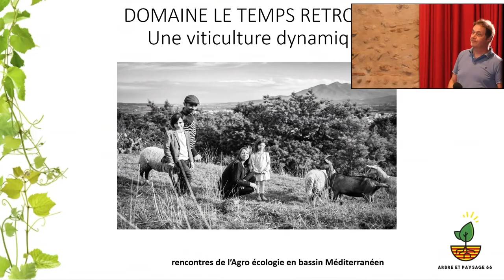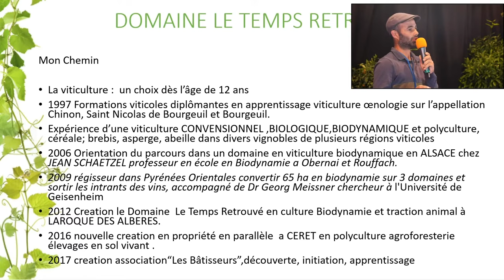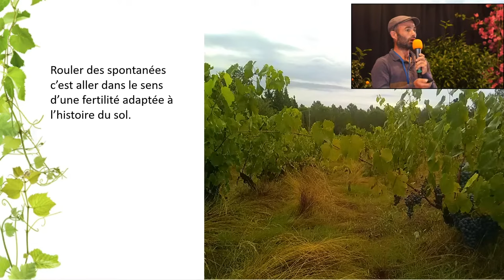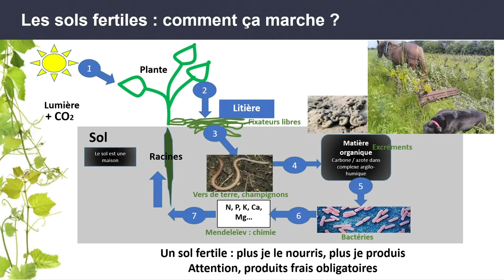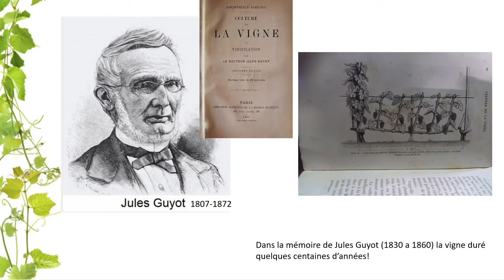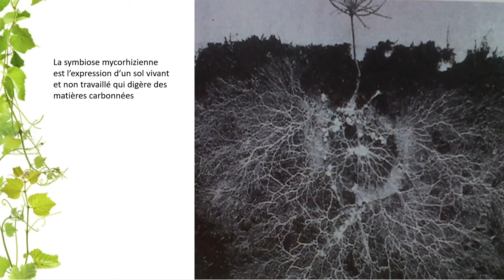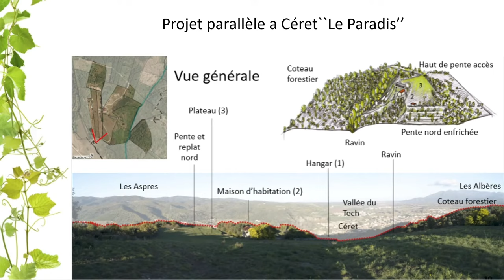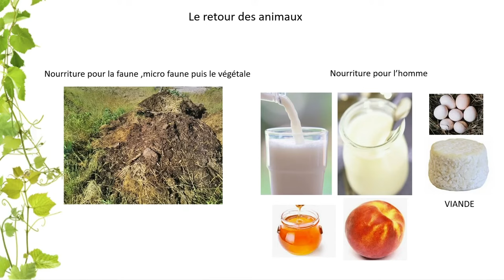Viticulture sur sol vivant : Témoignage, par Michaël Georget